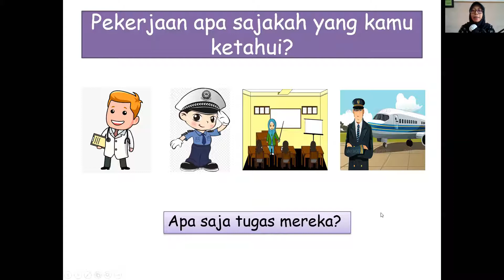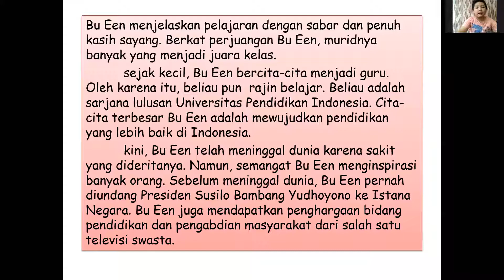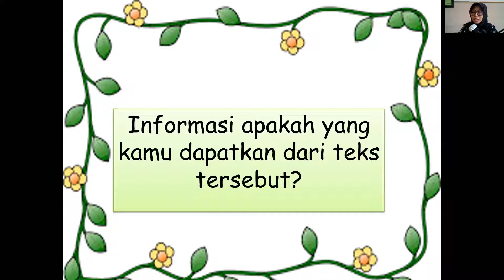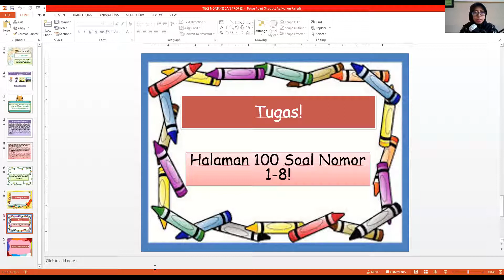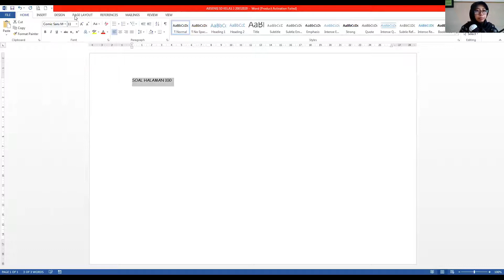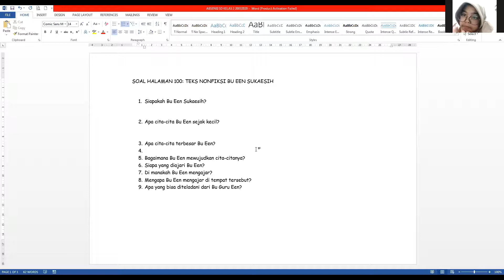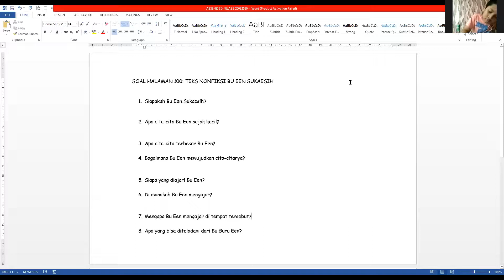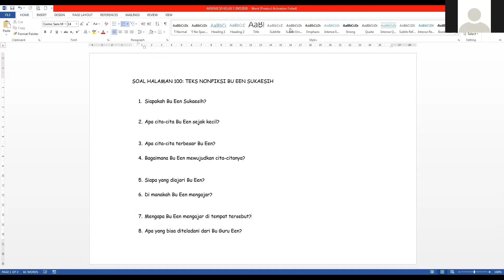Bahasa Indonesia Teks Nonfiksi dan Profesi Kelas 4 Sesi 1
Pembelajaran Online Homeschooling Kak Seto Surabaya Mata Pelajaran Bahasa Indonesia tentang Teks Nonfiksi dan Profesi Kelas 4 SD Sesi 1 bersama dengan Kak Virda

Ada pertanyaan?